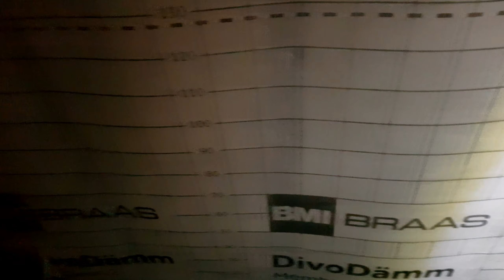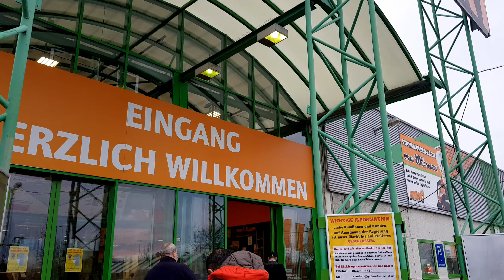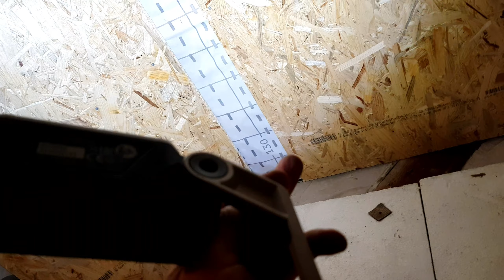Домашняя стройка.Сауна своими руками. Часть 2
Привет друзья. Готовим чердак под сауну. Часть 2.